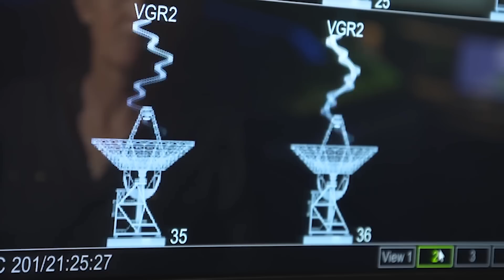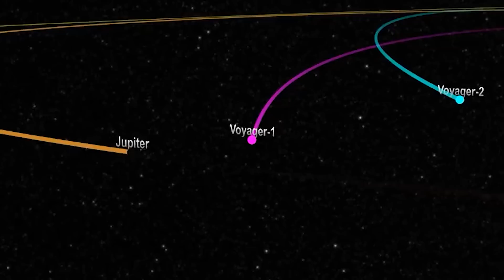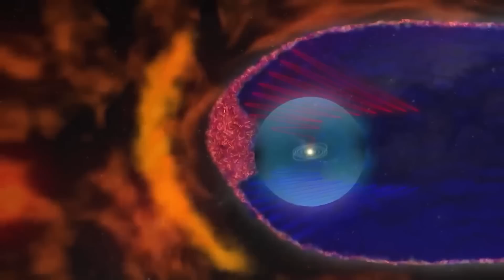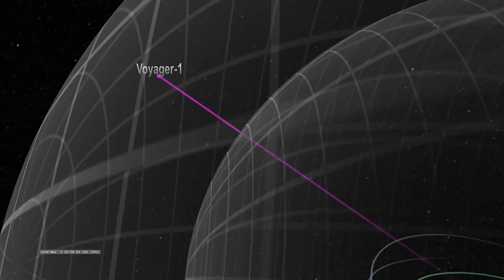NASA Insider Just Announced Voyager 1 Just Made Contact With Unknown Force In Interstellar Space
We are continuously fascinated by the Earth because it is such a huge and lovely area. In the big scale of things, it is a tiny matter, but since since technology made it possible for us to launch satellites and rockets into space, we've been curious to find out more about the unexplored. However, how can we accomplish this given that the Voyager space probe is giving us data to examine and that it has recently brought us a terrible new message that will change. Everything. Join us in the video of today. We discuss everything the Voyager has found so far, including the alarming new message. It recently sent a response to better comprehend the situation.